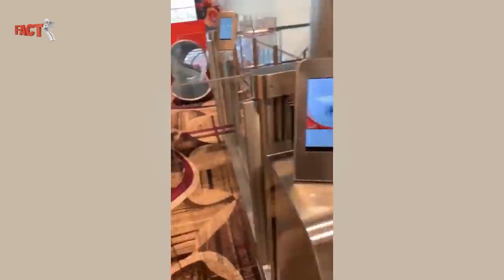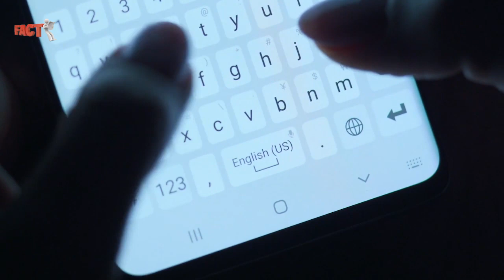This is 100% REAL! | Fact Man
This is 100% REAL! Never Seen Before | Fact Man